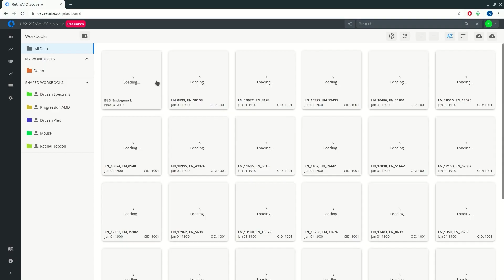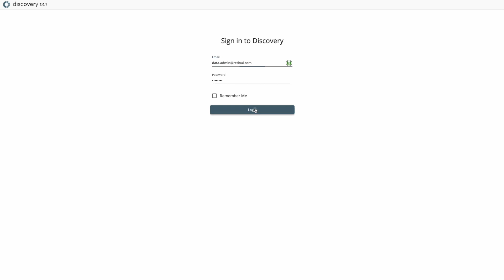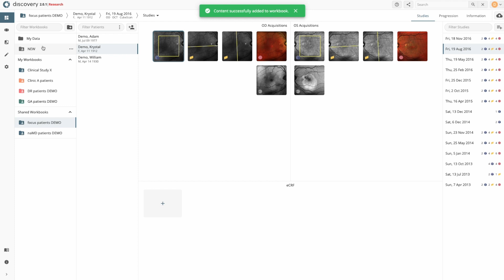AWS opens opportunities for RetinAI to transform the way clinical studies are done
A major challenge in developing therapies and conducting clinical trials is the average length of time to bring a product to the market, taking approximately 10-12 years, reducing the time to leverage market exclusivity and a competitive position with a typical patent of only 20 years. There is also significant risk to bring a product to market: only 1 in every 10,000 compounds evaluated makes it to the market. Reasons for failure include issues related to efficacy, safety, studying the wrong clinical study endpoints or outcomes and discontinuation of studies due to reasons of slow enrollment rates.